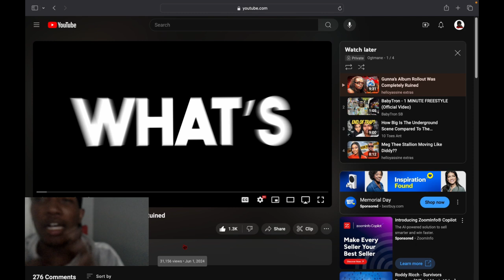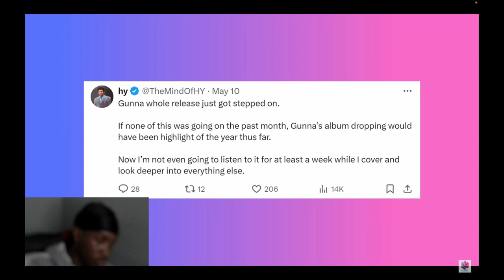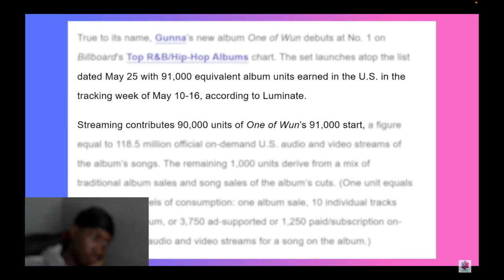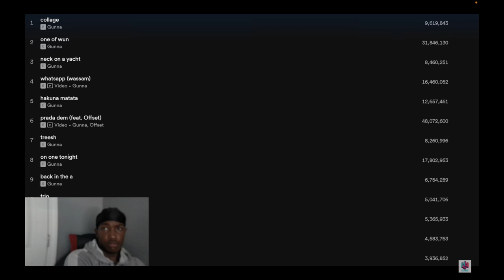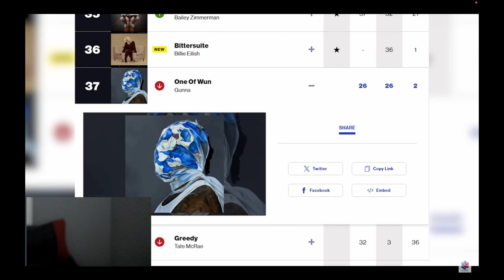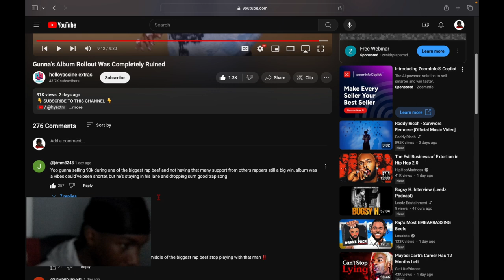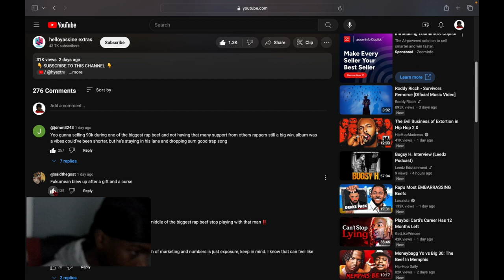Reacting To Gunna's Album Rollout Was Completely Ruined...Smh I aint even know abt it 🤦🏾‍♂️